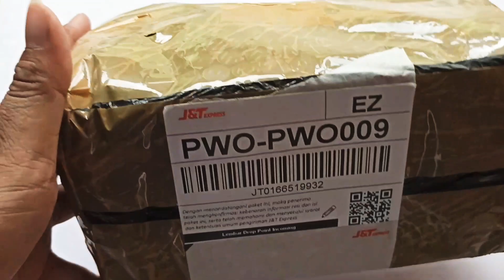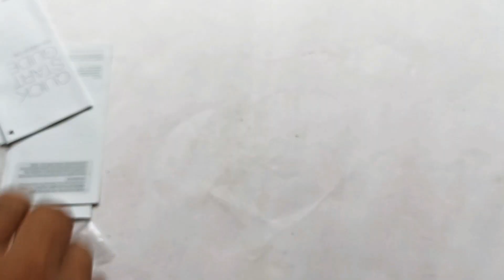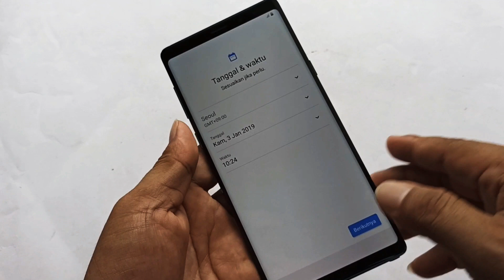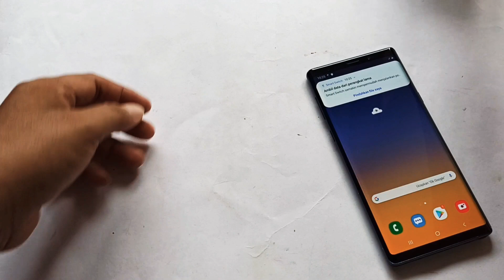"Mulusnya Begini"" Terus Kalo Tidak Mulusnya Kaya apa 🤣🤣🤣 || Unboxing Note 9 bekas Super Dent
Hallo Guys..

kali ini kita mau unboxing note 9 bekas lagi ni guys..
tapi unit yg kita unboxing ini sangat mengejutkan

unit ada dent dimna mana payah lah pokonya heheh.